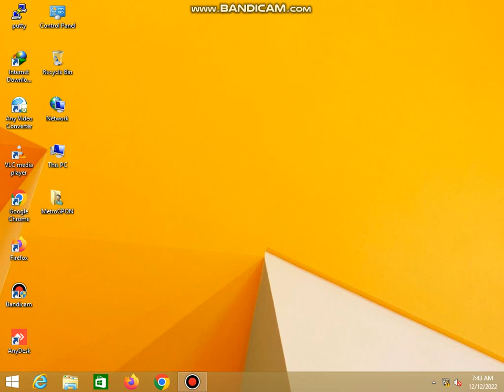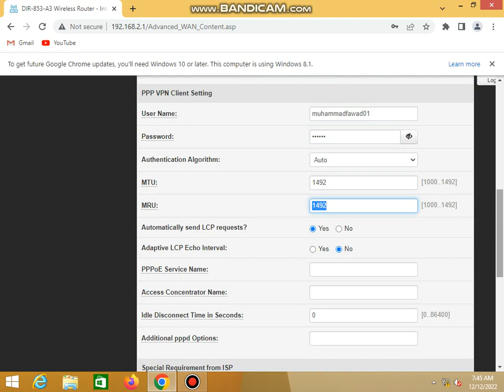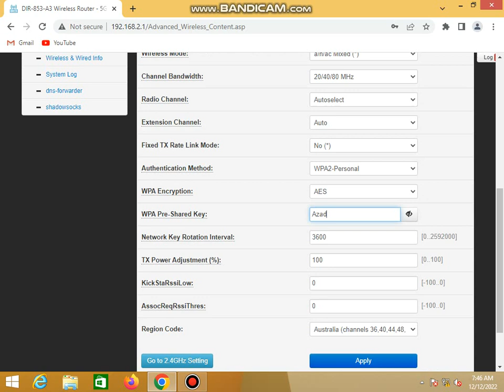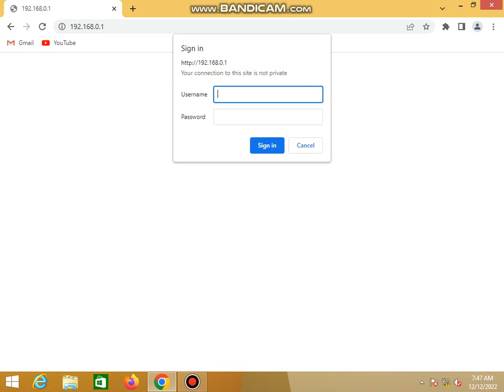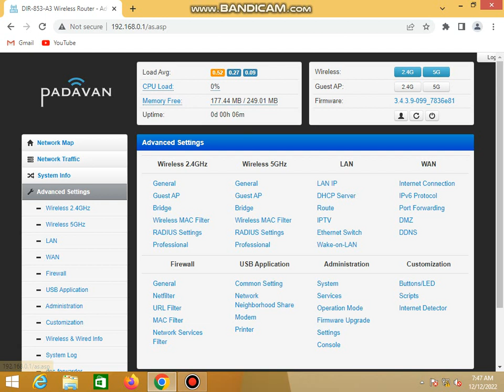Setting 5g router MT Link Etisalat Dir-8535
10/100/1000 Gigabit Ethernet WAN port for fast-paced Internet access
Four 10/100/1000 Gigabit Ethernet LAN ports give you high-speed wired connectivity One SuperSpeed USB 3.0 port to share media from a storage device Concurrent dual-band wireless speeds up to 1300 Mbps QoS engine.